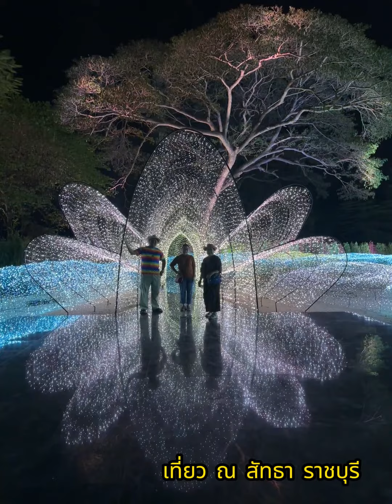เที่ยว ณ สัทธา ราชบุรี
ID line : mam108show